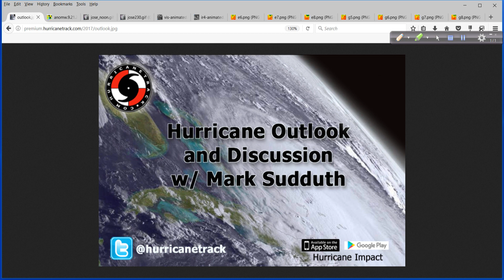Hurricane Outlook and Discussion for Sept 21, 2017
In-depth discussion of the latest runs from the GFS and ECMWF concerning the fate of hurricane Maria.